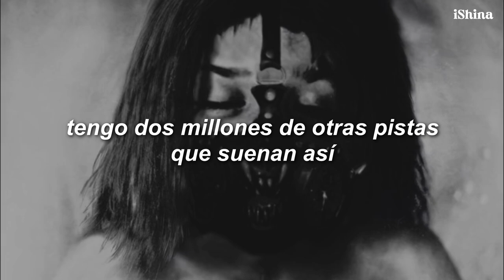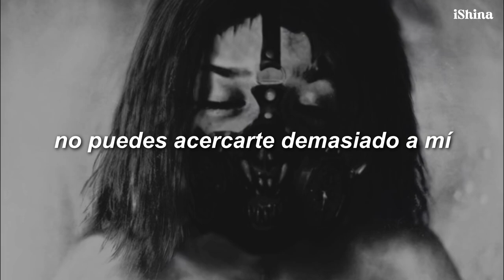GHOSTEMANE x PARV0 - To Whom it May Concern | Sub Español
GHOSTEMANE x PARV0 - To Whom it May Concern (Traducida al Español)

→ Aquí puedes escuchar 'Human Error EP', el álbum de GHOSTEMANE & PARV0

► Lyrics:

[Verse 1]
I broke the law in Madrid, and I'd do it again
I got a bitch in every city that I ever been
I thought the money would do something for the sadness in
Me, but I'm deeper in the abyss than I have ever been
I've got two million other tracks that all sound like this
So this flow is for the kids that all miss that shit
But really, I could give a fuck when anybody miss
I'm too chaotic, and the music gon' reflect that shit

[Verse 2]
You think you got it, oh, you think you got it
I always promised I would never rap about a narcotic
I'll keep my promise, but know that I'm still bein' honest
The help I need ain't comin', now I'm pushing a button
To self-destruct me, and, no, I don't wanna talk about it
I'll never take you up on your offer to try to help me out of it
It's just a matter of time until I rest my eyes
Go to sleep, and never come out of it

[Pre-Outro]
(This is the only way that I'll ever be, cut and run, I'm not sorry)
You can't get too close to me, you can't get too close to me
You can't get too close to me, I'll never be the "me" in your dream, I'm not sorry
(This is the end for me)

[Outro]
You can't get too close to me, yeah
You can't get too close to me

→ All the copyright goes to GHOSTEMANE & PARV0.